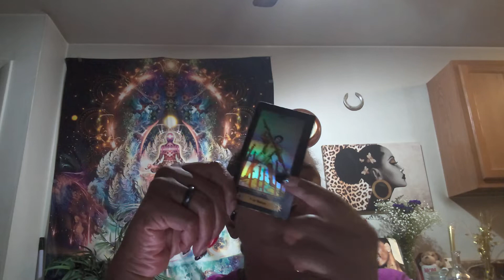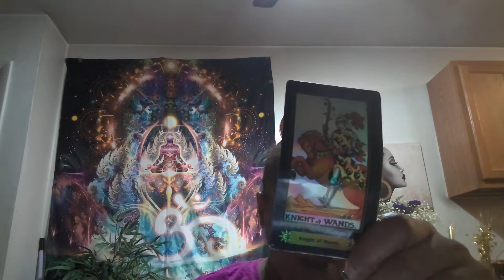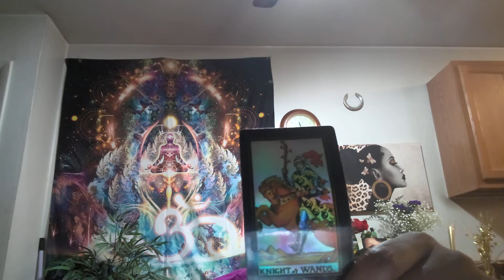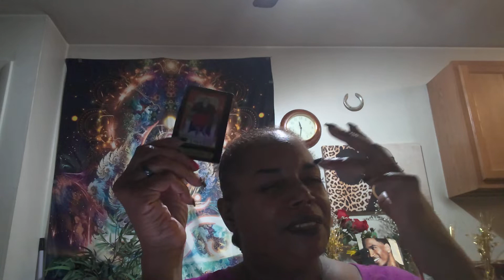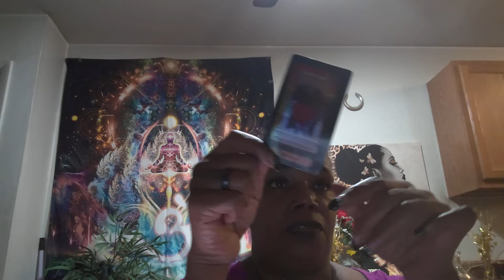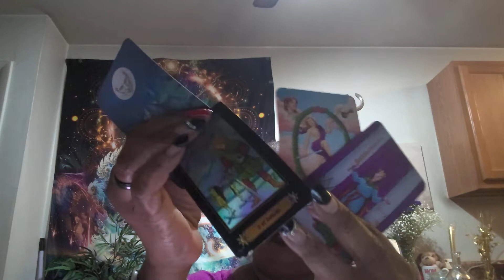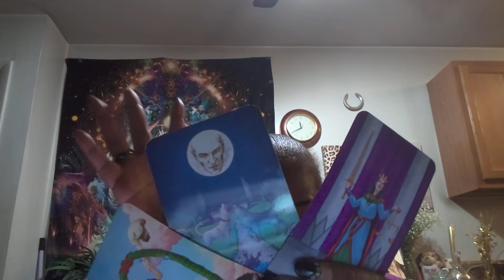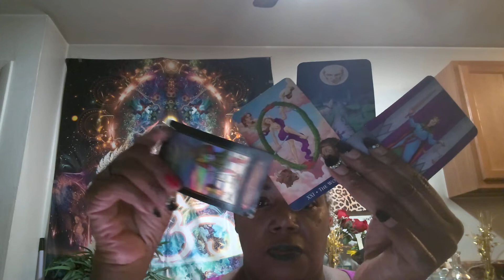Virgo you didn't see this coming 8/8/22 8/16/22